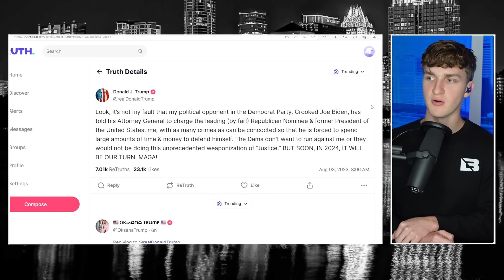Panicked Trump Posts DANGEROUS Message on His Indictment!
Donald Trump, and his allies in the media, are perpetuating a dangerous talking point about his latest indictment.